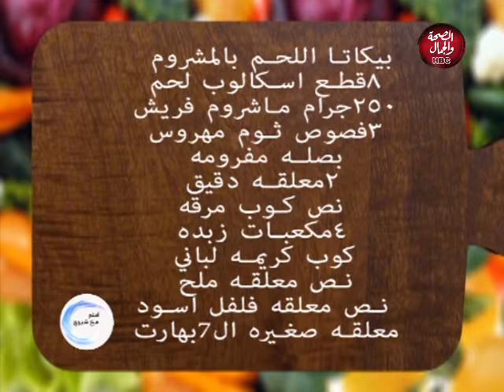احلم مع شيري | مطبخ شيري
تقديم : شيري نبيل
وفي ضيافتها:الشيف / إيمان حماد

قناة_الصحة_والجمال# برامجنا